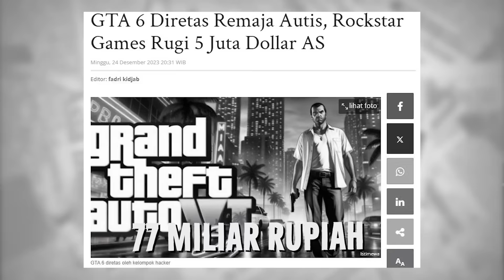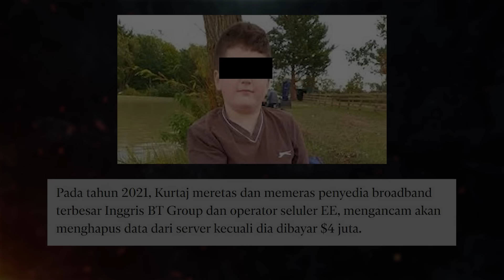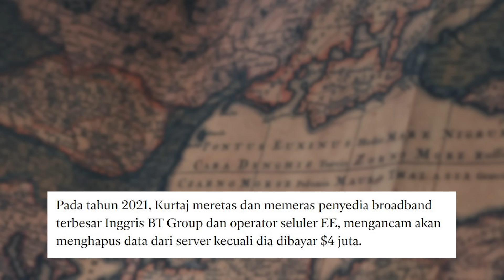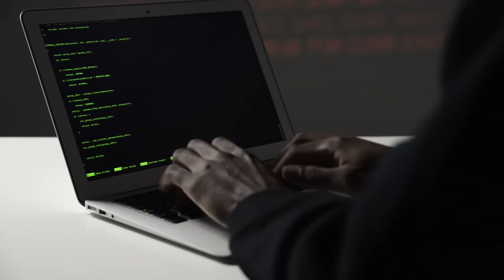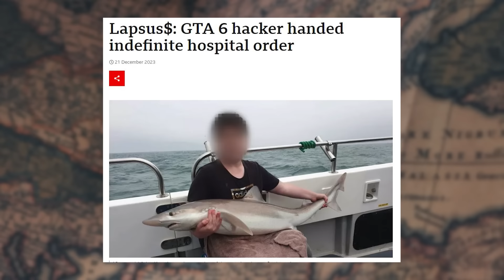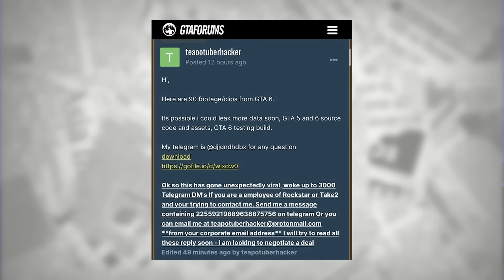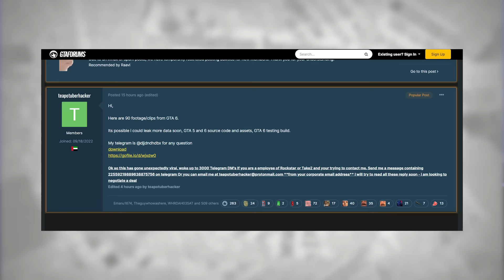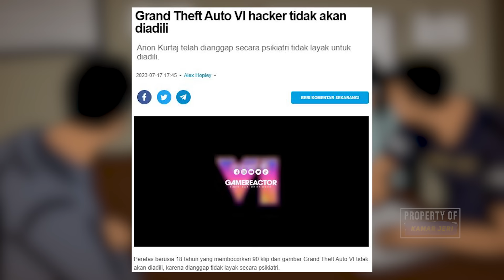BOCAH HACKER PENGIDAP AUTISME KANTONGI 65 MILYAR HASIL BOBOL NVIDIA DAN GTA VI | ARION KURTAJ